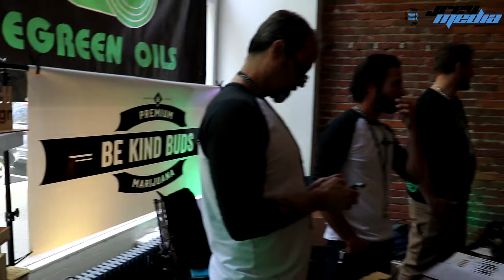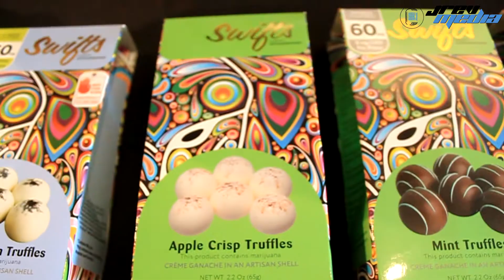Swifts Edibles at the Kush Guide Marketplace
Robert Wasmund, Your friendly neighborhood budtender, visits Seattle to check out the Kush Guide Market Place. This is the full interview with Jordan from Swifts. They discuss the market,
 Brand Cooperation and the future of Cannabis Industry.